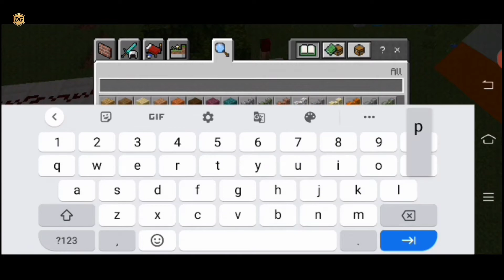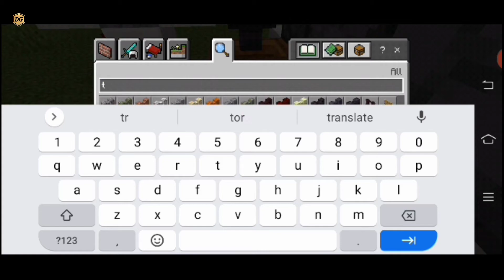How To Make Bonemeal Farm In Minecraft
What is the fastest way to get bone meal in Minecraft?
How do you make a bonemeal farm with cactus?
How do you make a self sufficient farm in Minecraft?
Can dispenser use bone meal?
How do you dispenser bonemeal in Minecraft?
How do you make a automatic bonemeal farm in Minecraft?
How do you make an automatic bonemeal farm in Minecraft?